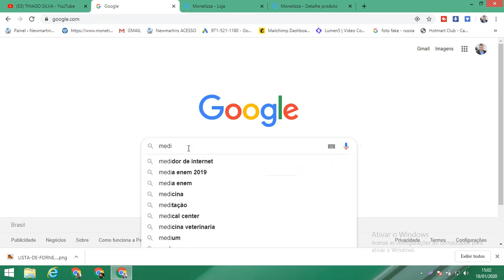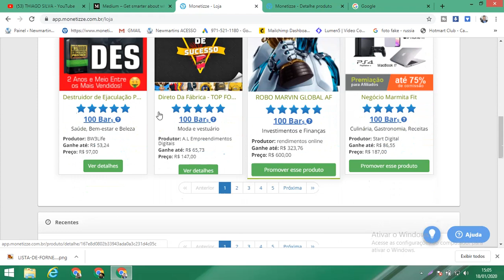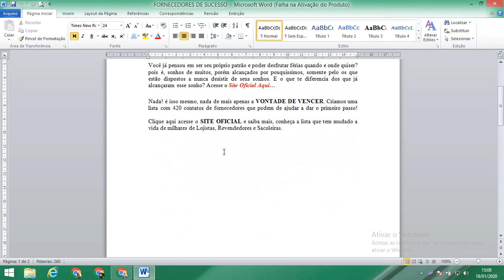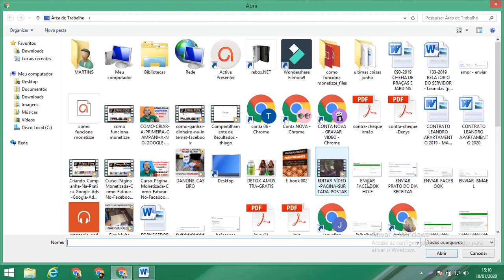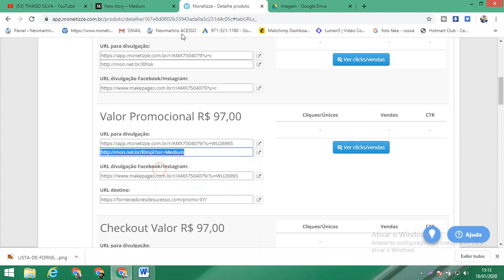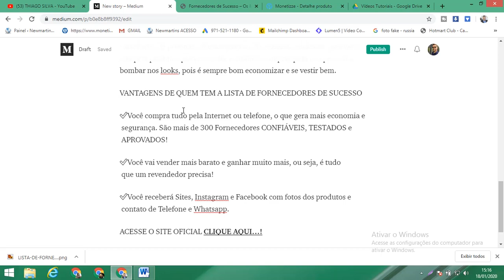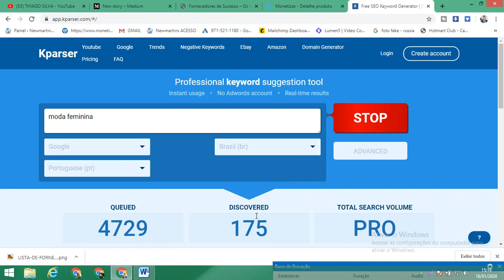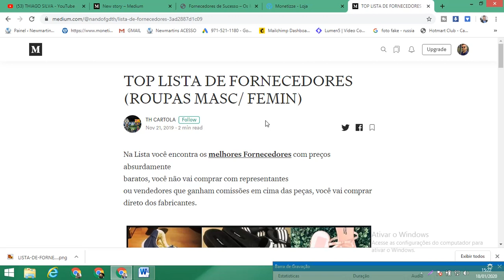COMO GANHAR DINHEIRO NA INTERNET (R$ 132,47 POR DIA) REVELADO!!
COMO GANHAR DINHEIRO NA INTERNET (R$ 132,47 POR DIA) REVELADO!! Como Ganhar Dinheiro Na Internet Todo Dia! ⚡Acesse o Link:⚡

Como tem muita gente nova chegando no canal, e muitos querem saber como ganhar dinheiro na internet, decidi então gravar este vídeo mostrando uma das principais estratégias que eu faço para ganhar dinheiro na internet todo dia.

Vou ajudar você que está iniciando agora. Afinal COMO GANHAR DINHEIRO NA INTERNET? É possível mesmo?Assista esse vídeo até o final , e veja o passo a passo completo para  você fazer sua tão sonhada primeira venda.

Vocês todos realmente querem saber como ganhar dinheiro na internet. Assine meu canal e assista os vídeos. Antes de ver os vídeos, preciso deixar algumas coisas bem claras:

Não existe forma mágica de como "ganhar dinheiro fácil". Se é isso que você quer, pode ser que você esteja completamente errado. Todas as estratégias ensinadas nos meus vídeos são formas honestas de como ganhar dinheiro na internet.

como ganhar dinheiro na internet ganhar dinheiro na internet
dinheiro dinheiro na internet ganhar dinheiro
ganhar dinheiro online como ganhar dinheiro
como ganhar dinheiro online como ganhar dinheiro na internet em 2020 como ganhar dinheiro no paypal sites para ganhar dinheiro na internet sites para ganhar dinheiro ganhar dinheiro pela internet
renda extra trabalhar em casa ganhar dinheiro na net
hotmart eduzz monetizze